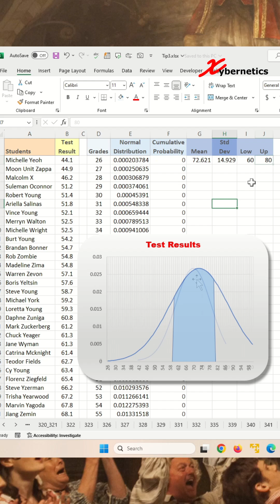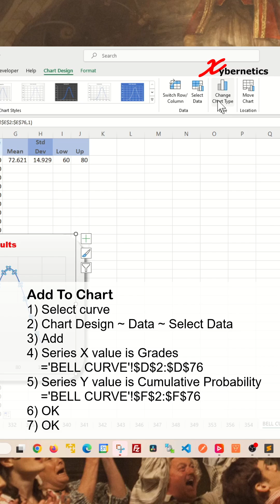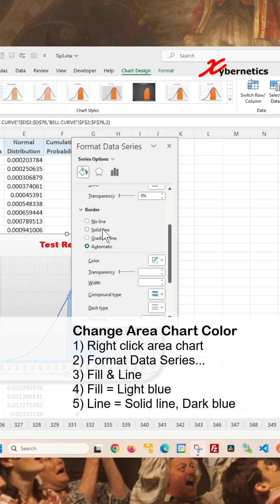Area Under Bell Curve In Excel - Excel Tips and Tricks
Discover how to draw area under bell curve.

To find the area under a normal curve in Excel, you can utilize the NORM.DIST and NORM.S.DIST functions. For instance, to calculate the area under the curve between two specific values, you would subtract the cumulative distribution function (CDF) value of the lower bound from the CDF value of the upper bound using the NORM.DIST function. Yes, you can indeed compute the area under the curve in Excel by employing various statistical functions. The area of a bell curve, synonymous with a normal distribution, is determined by calculating the probability between specific data points or within certain standard deviations from the mean using Excel functions like NORM.DIST or NORM.S.DIST. The area under the part of a normal curve is essentially the probability of observing values within a given range, found by computing the difference between two cumulative distribution function (CDF) values. As for a random curve, the approach would depend on the nature of the curve and the data it represents, often involving numerical integration techniques or specific mathematical functions tailored to the curve's characteristics.

Here are the steps outlining my video.

Cumulative Probability

=IF(AND(D2›=$I$2,D2‹=$J$2),E2,0)

Add To Chart
1) Select curve
2) Chart Design ~ Data ~ Select Data
3) Add
4) Series X value is Grades
    ='BELL CURVE'!$D$2:$D$76
5) Series Y value is Cumulative Probability
    ='BELL CURVE'!$F$2:$F$76
6) OK
7) OK

Add Area Chart Under Curve
1) Select any curve
2) Chart ~ Type ~ Change Chart Type
3) Series 1 = Line
4) Series 2 = Area
5) OK

Change Color
1) Right click area chart
2) Format Data Series...
3) Fill & Line
4) Fill = Light blue
5) Line = No Line